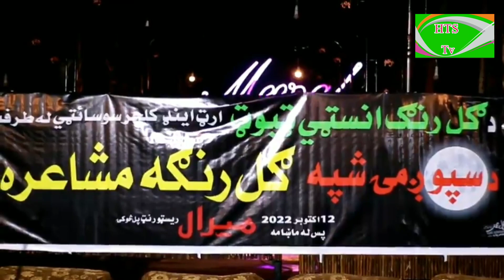Election 2023 Shamshad Angar Seeb